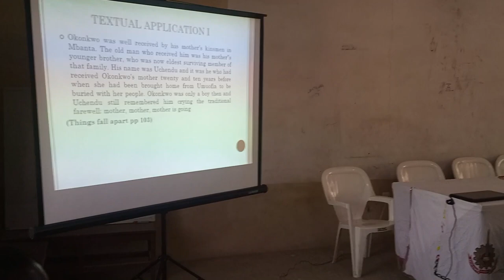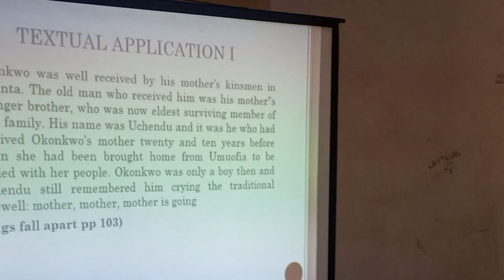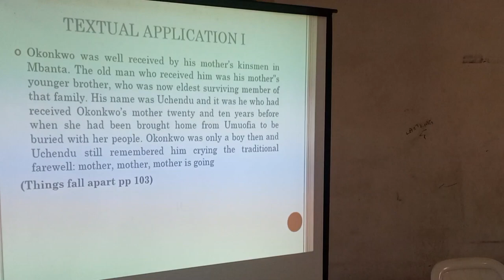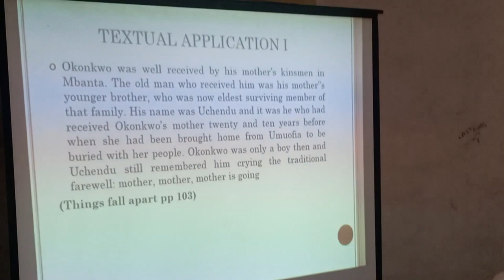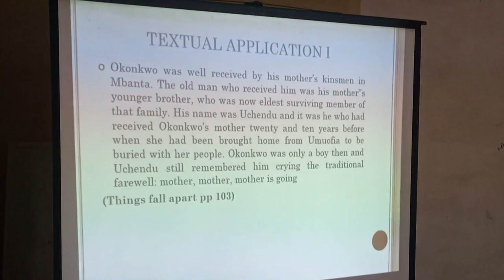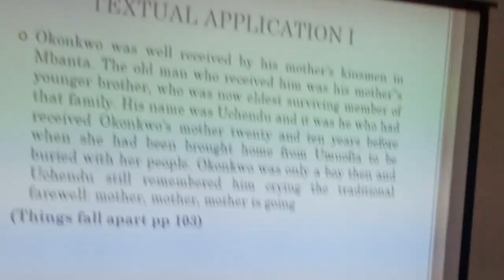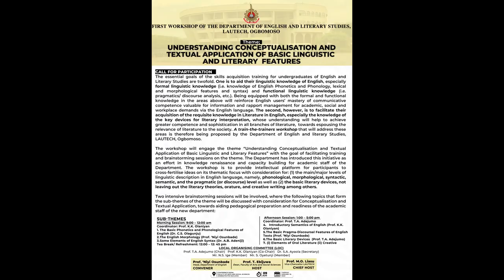UNDERSTANDING CONCEPTUALISATION AND TEXTUAL APPLICATION OF BASIC LINGUISTIC AND LITERARY FEATURES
Department of English and Literary Studies